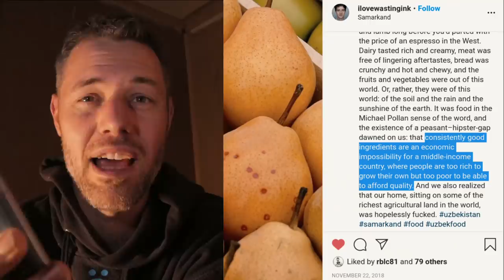A mondat, ami megváltoztatta az életem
De, clickbait. Viszont az "Életem története" legalább ennyire clickbait lett volna.

Ebben a videóban beszélek a véletlenszerű pályaválasztásomról, kicsit a karrieremről, az eddigi legboldogabb munkahelyemről, a be nem jött lehetőségekről, a Birtok projektről (Lackógazda, instagramon :) ) és a jövő(m)ről.

A részletek majd jönnek.